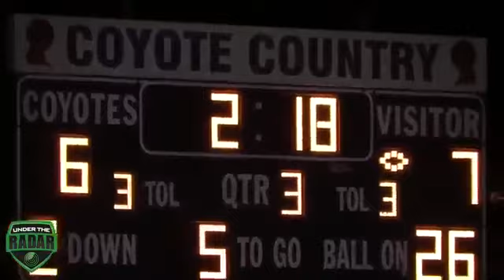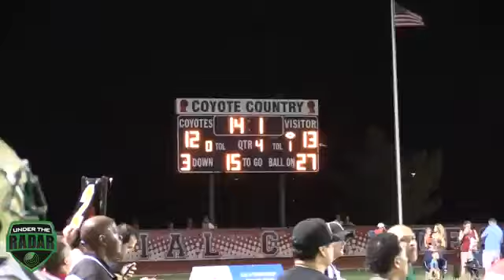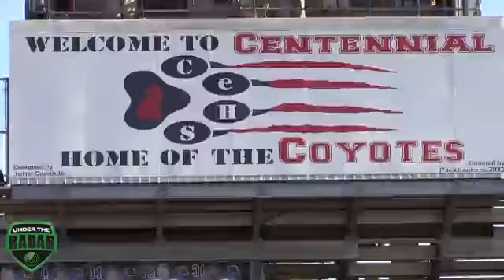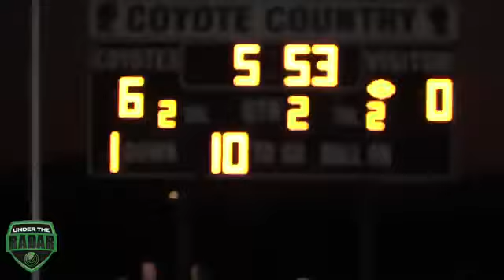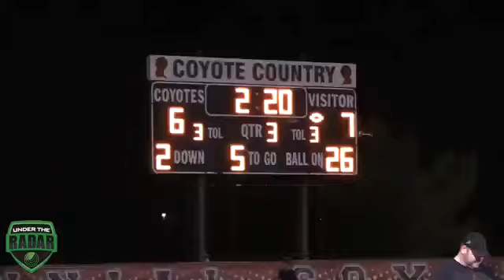Long Beach Poly (CA) vs Centennial (AZ) 2015 Week 1: UTR Highlight Mix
Long Beach Poly (CA) vs Centennial (AZ) 2015 Week 1: UTR Highlight Mix HD Long Beach Poly (CA) vs Centennial (AZ) 2015 Week 1: UTR Highlight Mix.

UTR Hit Stick 2015 : Jack Jones (LB Poly CA vs Centennial AZ)

Action packed game highlights from some of the nation's top prep football games.

We produce the HOTTEST sports highlight videos in the nation.

The Jackrabbits went on the road and defeated the defending Division 2 Arizona state champions, in part because of a sensational game from Jack Jones.